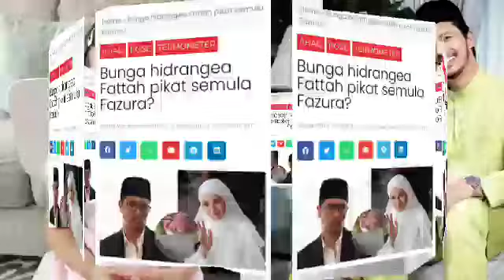YAHUUU FATTAH&FAZURA KEMBALI BERDAMAI?!